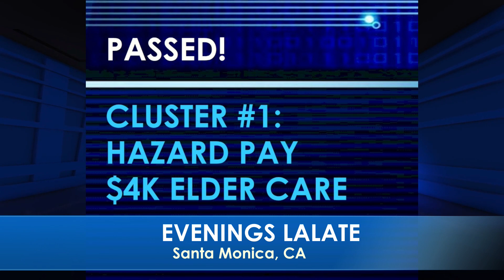ADULT $2,000 AUTOMATIC CHECKS FOR MILLIONS!! FOURTH STIMULUS CHECK UPDATE 🌙 OVERNIGHT LALATE 🌙 10 PM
🌙 OVERNIGHT LALATE 🌙 GREAT NEWS: JULY 10 2022 🦅 💜 JOIN as a Member | ☑️ SUBSCRIBE | 📬 LALATE ALERTS | Fourth Stimulus Check Update Today 2021 | Fifth Stimulus Check | Multiple Monthly Stimulus Check Update | $1400 Third Stimulus Check & Third Stimulus Package Update 2021 | Second Stimulus Check & Second Stimulus Check Update 2020 | $10,000 EIDL GRANT CARES ACT 2020 | $2,000 CASH ACT 2020 | $2400 ($200/month) SSI SSDI SA VA RB Bill 2021 | $50,000 Student Loan Debt Forgiveness Bill 2021 | National and Sports News 2021 | Also covered: PUA, FPUC, LWA, EIDL, UI, Hazard Pay. | Fourth Stimulus Check Update and stimulus package update and stimulus check 4 update and fourth stimulus package and stimulus check update | $3600 $3000 Child Stimulus Check | $1400 Paid Sick Leave | $1500 Earned Income Tax Credit | $5,000 EIDL Check. || WOW! FOURTH STIMULUS CHECK Today | ADULT $2,000 AUTOMATIC CHECKS FOR MILLIONS!! FOURTH STIMULUS CHECK UPDATE 🌙 OVERNIGHT LALATE 🌙 10 PM

0:00    Intro:  Stimulus Check

1:00 STIMULUS CHECK UPDATE
2:00 SECOND STIMULUS CHECK
3:00 THIRD STIMULUS CHECK
4:00 FOURTH STIMULUS CHECK
5:00 FIFTH STIMULUS CHECK